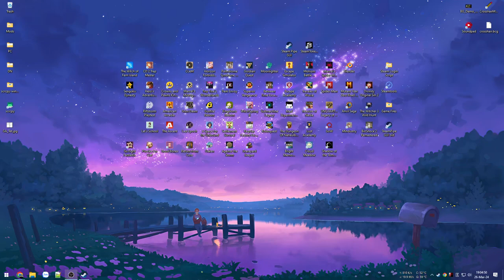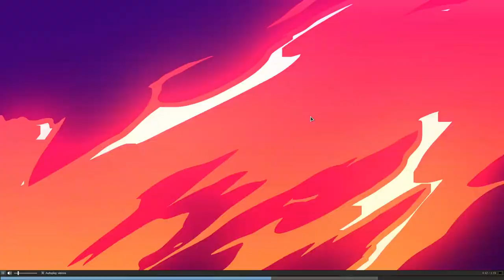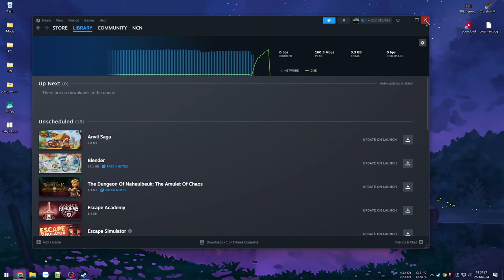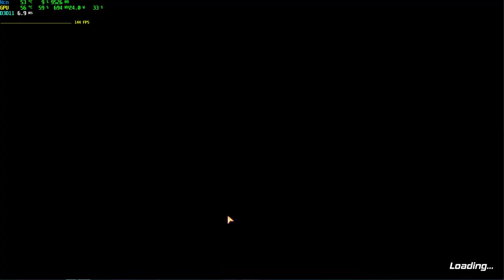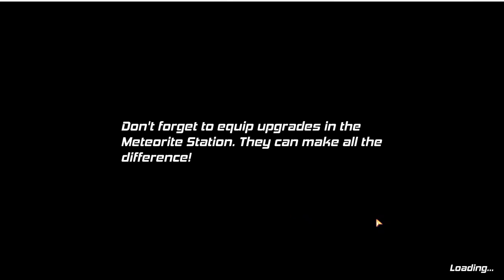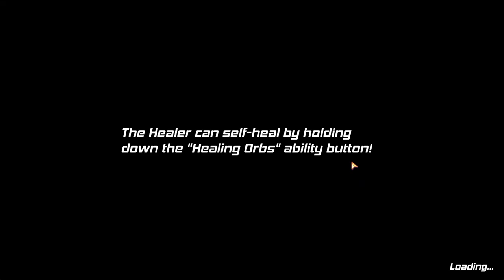Giải cứu hành tinh Chim - Hành động chặt chém Coop bạn bè - Go Fight Fantastic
Go Fight Fantastic

00:00 - Giới thiệu game
03:51 - Vào game
23:01 - Boss Thạch Ếch
35:03 - Chapter 2
51:05 - Công chúa bong bóng
1:14:51 - Xạ thủ Bắn Boss 2